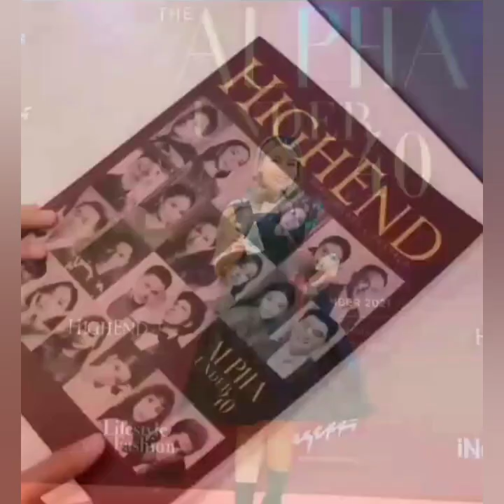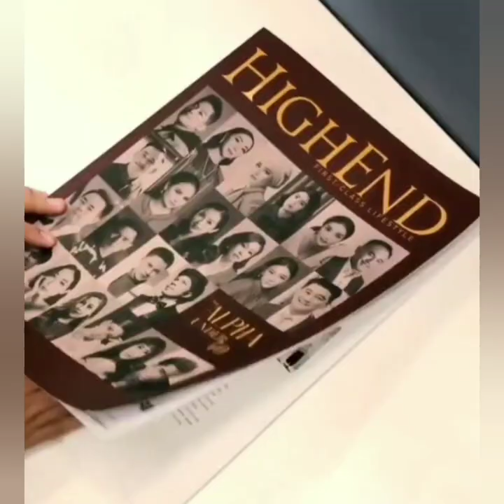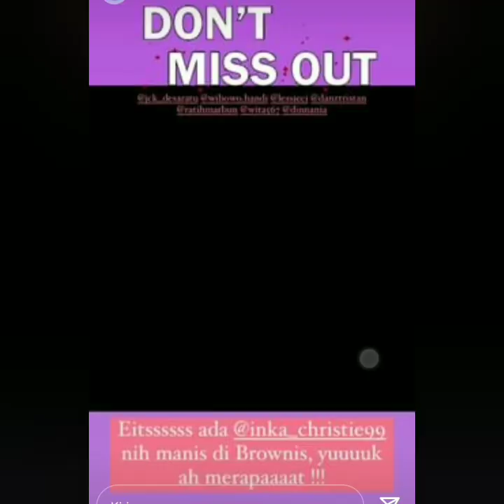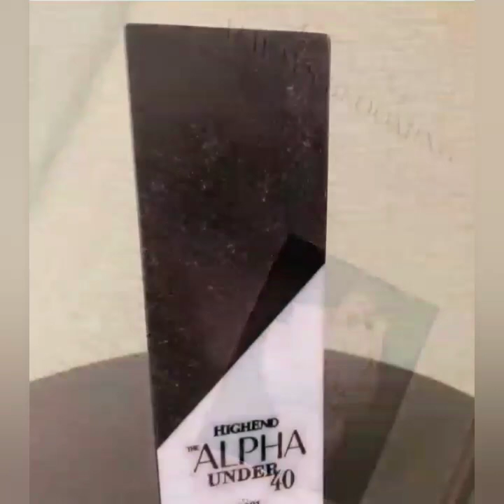Isi Instastory Instagram Ayutingting Hari ini, Bikin Baper Luar Biasa, Ayu dapatkan Penghargaan ini